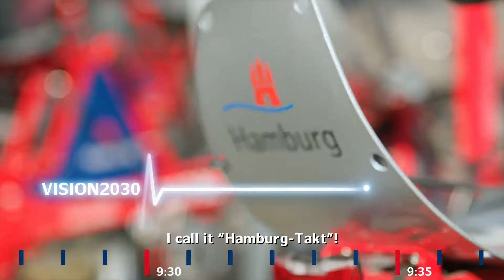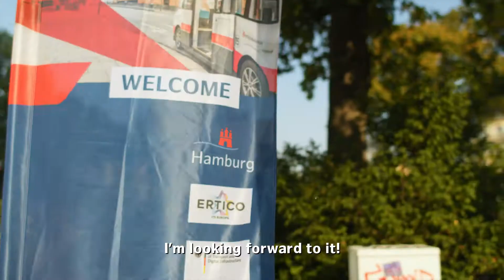2020: What you can expect visiting the ITS World Congress 2021 in Hamburg (engl. UT)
The City of Hamburg, ERTICO – ITS Europe and the German Federal Ministry of Transport and Digital Infrastructure invite you to the 28th ITS World Congress from 11-15 October 2021. The congress is the most important international industry meeting in the field of Intelligent Transport Systems (ITS). Experience the whole city in motion for five days in October 2021: Thought leaders, developers and decision-makers from the automotive, public transport, logistics, IT, mobility and telecommunications sectors will meet in one of Europe’s model regions to exchange mobility solutions for the future.